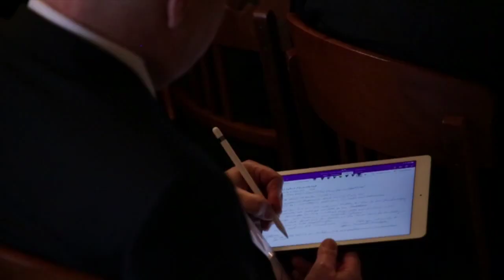Finanz'18 - Roundtable "Revolutioniert Fintech die Finanzwelt"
Die FINANZ’18 fand am 31. Januar und 1. Februar 2018 zum ersten Mal nur für professionelle Investoren statt. Die 20. Ausgabe des Events wurde zudem erstmals in Zürich Oerlikon durchgeführt. In spannenden Panels und Diskussionsrunden trafen sich Expertinnen und Spezialisten aus den verschiedensten Finanzbereichen. So diskutierten ausgewiesene Fintech-Cracks am 31. Januar darüber, ob Fintech die Finanzwelt revolutionieren wird.